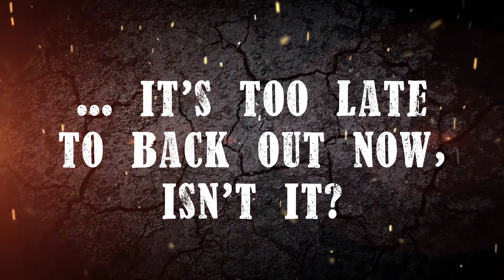Patreon Launch for My GREAT BIG FAT 2021 UPGRADE!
WELL THIS IS IT, FOLKS! IT'S DO OR DIE, NOW!

Patreon is launched. Onlyfans is launched. Paypal is launched!

I'm ready to GET PAID TO UPGRADE!... I hope...

LINKS!